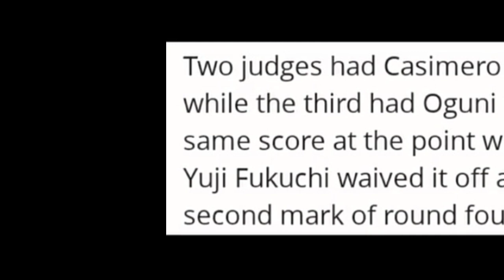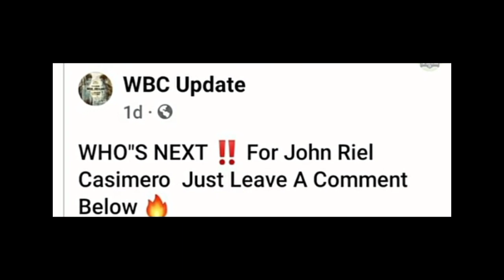QUADRO ALAS SA WILD CARD MAG TRAINENG PALIT COACHT DAW?